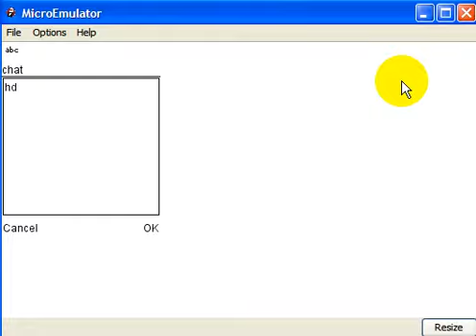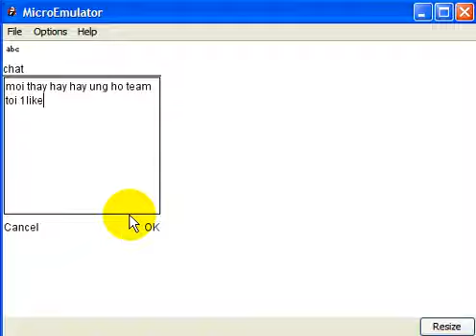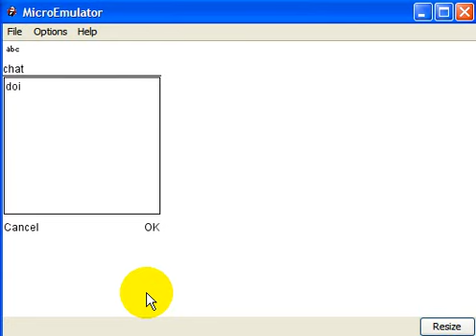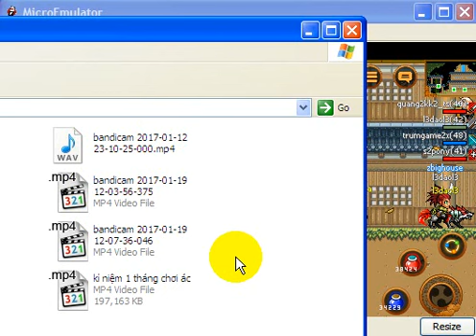hd cùng ae sv23 chiến nguyễn